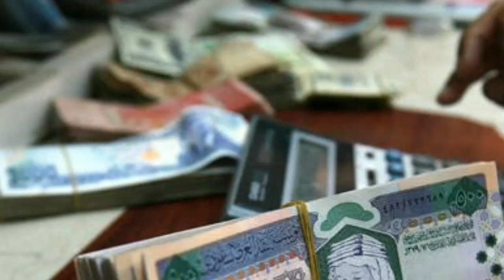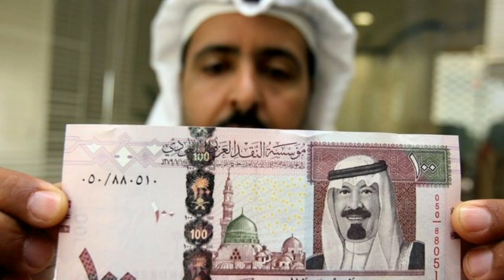Saudi Riyal Rate Today in Pakistan India Bangladesh Nepal - Saudi Riyal Rate Fawri Bank | SAR to PKR